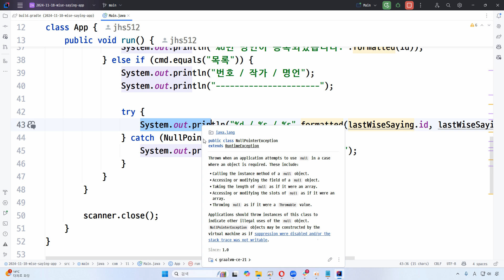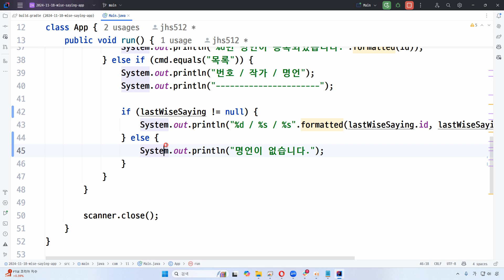24 11 21, p 13840, 27강, 목록기능에서 조건문으로 널 포인터 예외(Exception)가 발생 안되도록 변경